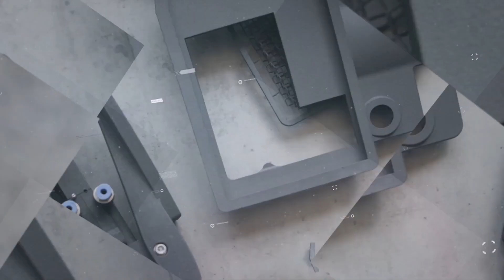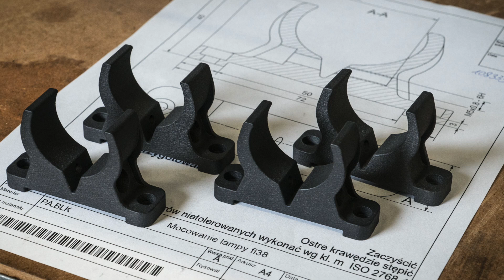Dlaczego warto wykorzystywać druk 3D w przemyśle?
Druk 3D w przemyśle jest wykorzystywany od dawna. Ta technologia jednak cały czas się rozwija, jest co raz bardziej dostępna i powstają jej nowe zastosowania w różnych sektorach przemysłu. W tym filmie tłumaczymy dlaczego w ogóle warto zacząć wdrażać technologie addytywne w firmach produkcyjnych.